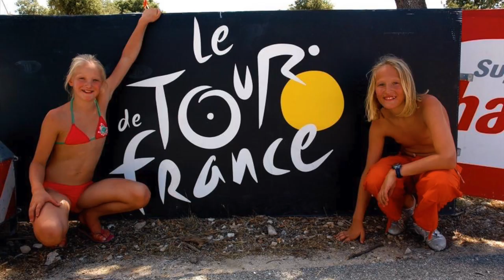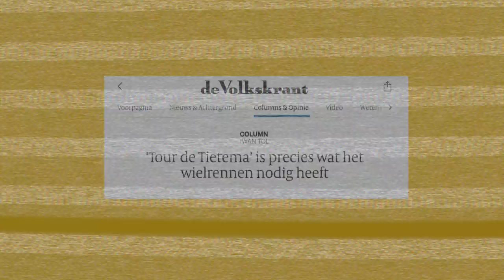WELKOM, DIT IS TOUR DE TIETEMA!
Wij zetten voor jou de sportwereld op z'n kop!

Dit is het verhaal van Tour de Tietema. Volg ons tijdens al onze avonturen in de wielerwereld én daarbuiten!

Meer Tour de Tietema?? Check ⤵️